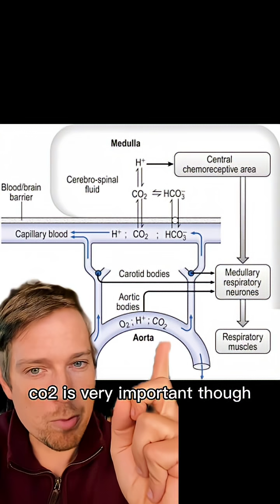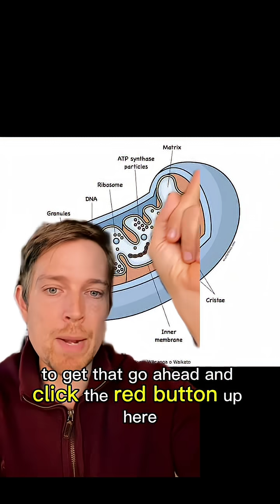This tiny engine in your cell controls sleep apnea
Your mitochondria control how you breathe — and they might be why you snore.

Most people think sleep apnea starts in the throat.
But often, it starts in your cells.

Your mitochondria — the “powerhouses” from 8th-grade biology — don’t just make energy.
They also make CO₂.

And CO₂ is what tells your brain to breathe.
Low CO₂ → weaker breathing signals → more pauses, snoring, and apnea.

Research shows mitochondrial damage often precedes the development of sleep apnea.
So when your cells can’t make enough CO₂, your brain and lungs fall out of sync at night.

This is why recharging your mitochondria can literally retrain your breathing overnight.

That’s a good quick fix — but the real results come when your plan matches your biology.